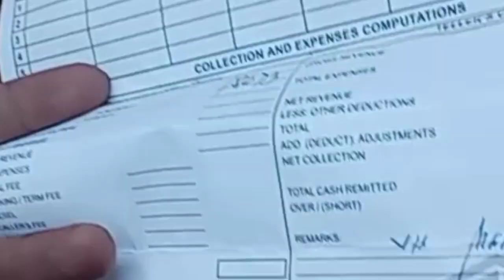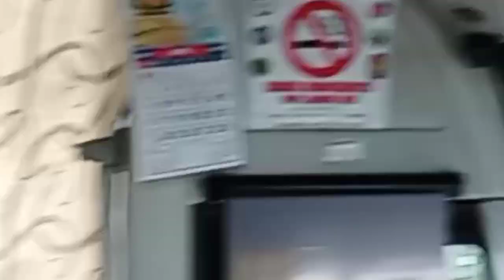Normal pa ang sitwasyon sa buendia ter,kakaunti pa ang pasahero pauwi ng probinsya,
kota kmi roundtrip lng nabyhe,